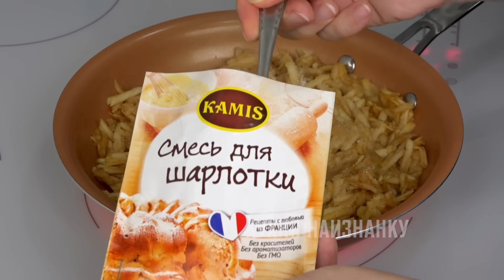15 РЕЦЕПТОВ начинок для любой выпечки! Плюс мои любимые ЛЕПЕШКИ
101 начинка для любой выпечки! Это первая часть. Скоро будут еще рецепты начинок. Смотрите, как приготовить начинку для пирогов, пирожков, лепешек, рулетов и булочек. Начинка из капусты, из картофеля, творожные, мясные, грибные, рыбные, овощные и сладкие.

Рецепты:

Начинка для лепешек:
• Сыр адыгейский - 300 г
• Сыр твердый - 100 г
• Укроп
• Петрушка
• Прованский травы - 1 ч.л.

Рыбная начинка:
• Филе рыбы - 300 г
• Приправа "Лимонный перец"
• Зелень
• Соль

Мясная начинка для пирогов:
• Зеленый лук
• Перец черный молотый, соль

Грибная начинка:
• Грибы (у меня шампиньоны) – 350 г
• Сметана – 1 ст.л.
• Яйцо вареное – 1 шт.
• Лук – 1 шт.
• Соль, перец

Начинка из цитрусовых.
• Апельсин - 2 шт.(маленьких) или 1 шт. (если апельсин большой)
• Манная крупа - 1 ст.л.